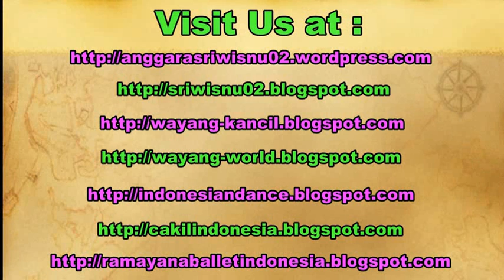EID MUBARAK 1439 H - Halal Bihalal IDUL FITRI Yogyakarta Indonesia 2018 [HD]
After doing fasting a month in Ramadhan, the moeslim will do The Eidul Fitri prayer, after that they will do the "Halal Bi Halal" tradition. It is a giving forgiveness each other to all people start from the family member.

Dalam bulan Ramadhan, kaum muslimin menunaikan ibadah wajib puasa ramadhan. Kemudian setelah genap selesai puasa akan dilanjutkan dengan mengumandangkan Takbir, dan keesokan harinya akan dilanjutkan dengan melaksanakan Sholat Ied (Idul Fitri) bersama.

Video diambil di rumah Bapak Mugiyono Celeban Yogyakarta.

idul fitri di makkah,